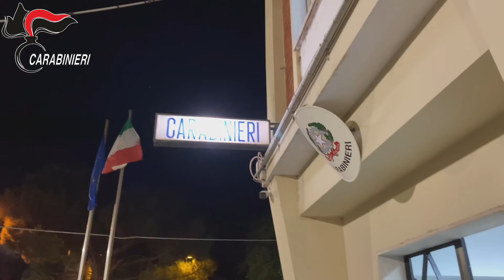Graziano Mesina - le immagini del nascondiglio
Le immagini dell'operazione dei carabinieri che ha portato all'arresto di Graziano Mesina